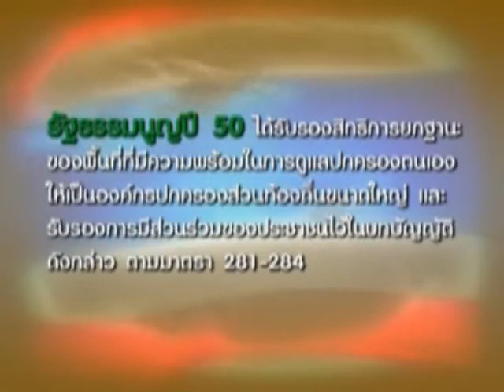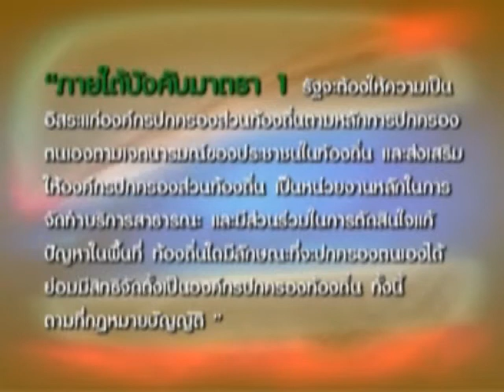เชียงใหม่มหานคร